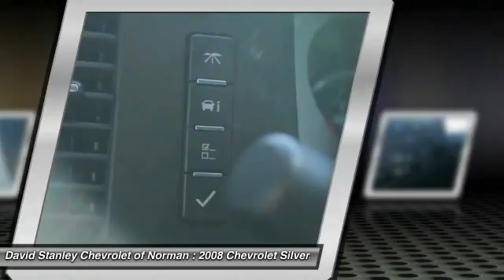2008 Chevrolet Silverado 1500 Norman OK P2227A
2008 Chevrolet Silverado 1500 LT with 1LT

From mountains to mud, this Gray 2008 Chevrolet Silverado 1500 LT with 1LT powers through any situation. The tough Gas V8 5.3L/323 engine brings stump pulling torque anytime, anywhere. Be the unstoppable force you imagine in this vehicle. Visit David Stanley Chevrolet of Norman located at 1221 Ed Noble Parkway, Norman, OK 73072 for a hassle-free deal!Welcome to David Stanley Chevrolet of Norman. We are proud to have the best selection of quality used cars and trucks in Oklahoma. When we price our cars online we know that we are competing with dealers from all around the country, that is why we have the lowest prices! We have a world class facility like no other car dealership you've ever seen, and we would love to share it with you. We are easy to find at I-35 and Lindsey St. in Norman, Oklahoma. Please submit a request, and our internet team will go right to work to get you any and all information that you need to make a good decision on your new car. Our customers tell us all the time that we have a great no stress process that actually makes buying a car fun again! We hope to see you soon.